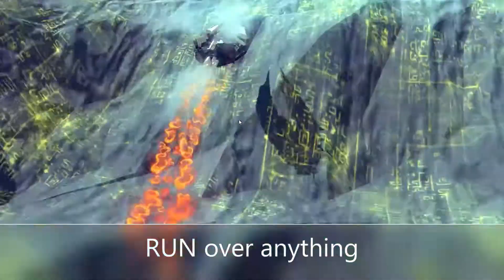omega h showdown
navigation capabilities of the omega-h hovercraft